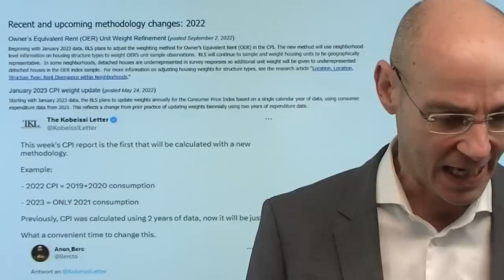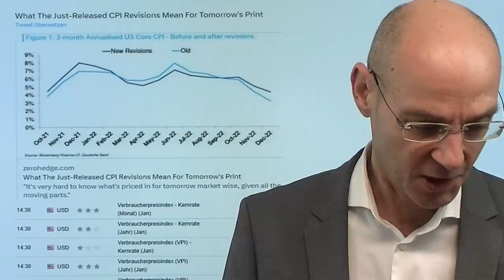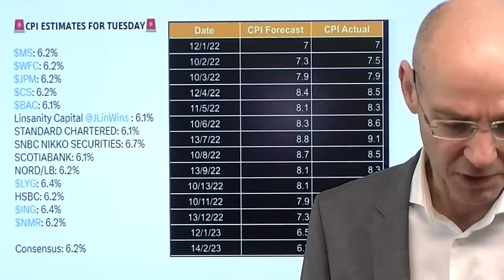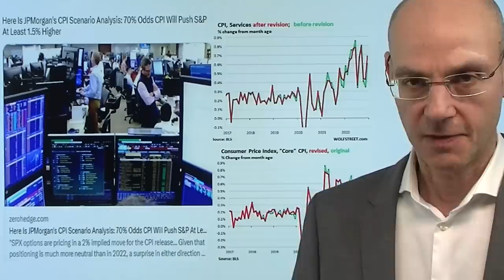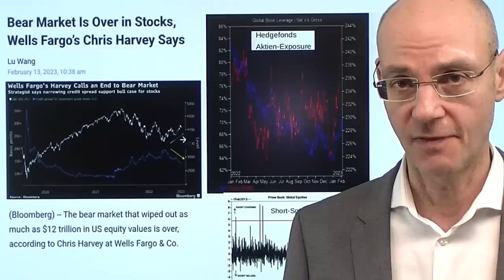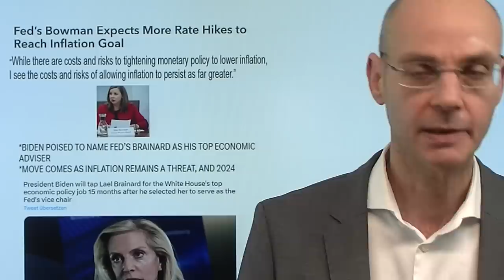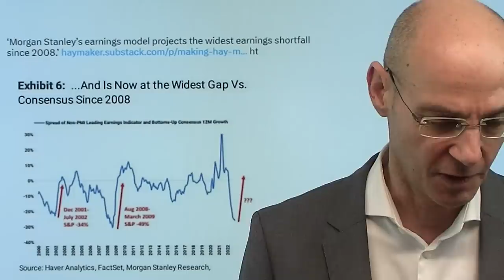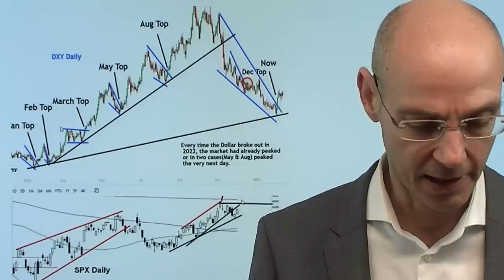Inflation: Warum die Daten heute für die Fed nichts ändern! Videoausblick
Hinweise aus Video:

1. Aktien ignorieren Fed und Gewinnrezession, sagt Michael Wilson

2. US-Verbraucherpreise: Steigende Inflation erwartet – Vorschau

Die Märkte sind seit Tagen voll fokussiert auf die heutigen Daten zur Inflation in den USA - aber was macht es wirklich für einen Unterschied, ob der monatliche Anstieg der Inflation im Januar bei nur +0,4% oder doch bei +0,6% liegt (bei einer Erwartung von +0.5%)? Fakt ist, dass die Teuerung nicht, wie zuvor von den Märkten erwartet und eingepreist, ganz schnell und linear nach unten gehen wird. Und das beduetet für die Fed, dass sie die Zinsen noch weiter und vielleicht noch höher anheben muß, als die Märkte und die US-Notenbank selbst erwartet hatten. Neben den heutigen Daten sind daher die morgigen US-Einzelhandelsumsätze sehr wichtig, denn auch diese dürften sehr stark sein und zeigen, dass die weiter hohe Nachfrage die Teuerung verstetigt und so die US-Notenbank weiter unter Druck bringt!